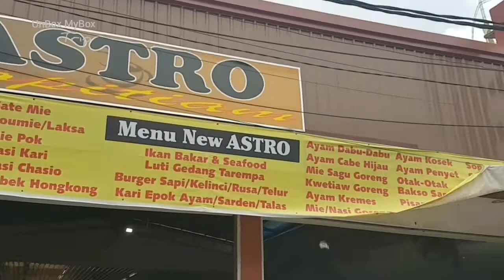[Trip] Travel to Batam Part 2 (2018) - New Astro